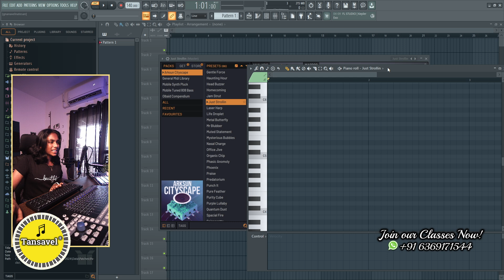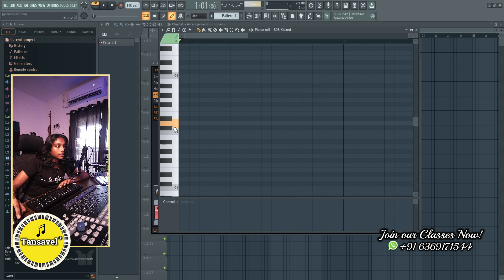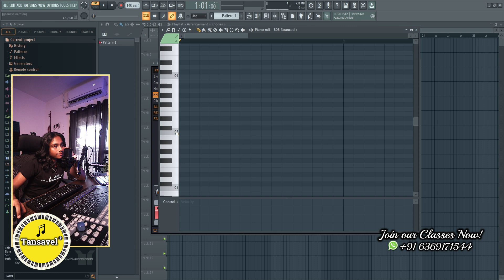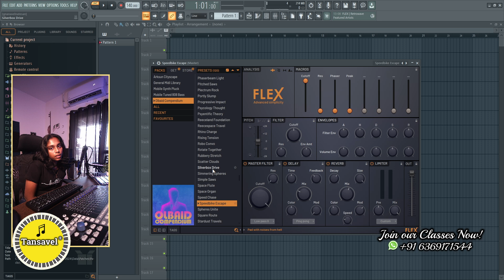FL Studio Flex Plugin in Tamil | FL Studio Plugins | FL Studio Tutorials in Tamil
Flex is an advanced preset-based synthesizer with instant epic sounds.  FLEX is advanced with subtractive, wavetable, multisample, FM & AM based synthesis under the hood. FLEX is simple, where the macros and key controls allow you to focus on what's most important: making music.

Hello, Music Learners!
We have a wide range of music courses.

Our Best Selling Music Courses:

1. 🌟Easy Piano Keyboard Basic Course in Tamil

3. 🌟Music Production Course in Tamil

4. 🌟Mixing and Mastering Course in Tamil

5. 🌟Drums & Rhythm Programming Course in Tamil

6. ⚡Logic Pro 30 Days Course in Tamil

7. ⚡Cubase 30 Days Course in Tamil

8. ⚡FL Studio 30 Days Course in Tamil

10. ⚡StudioOne Pro 30 Days Course in Tamil

11. 🔥Music Composer Course in Tamil

12. 🔥Music Producer Course in Tamil

13. 🔥Music Entrepreneurship Course in Tamil

14. 🔥Musical Keyboard Repair & Service Course in Tamil

Happy Learning!

Regards,
Gnanavel CEO
Tansavel Music & Skills Academy
SBIOA Unity Enclave,
Mambakkam, Chennai, 600127